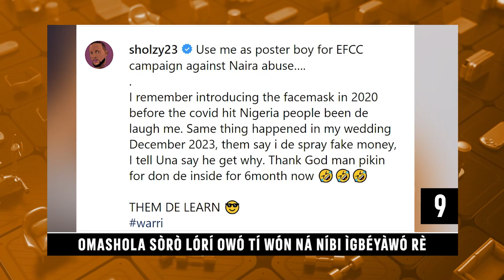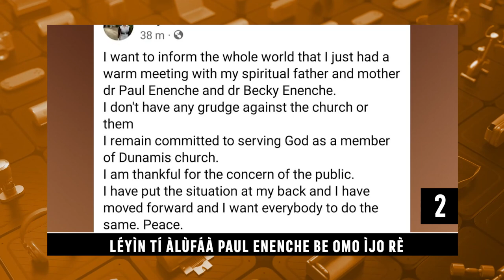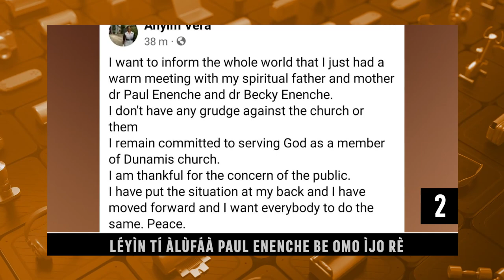Daily Top Ten | Apostle Fufeyin Antagonise Traditional Religion | Orisun TV